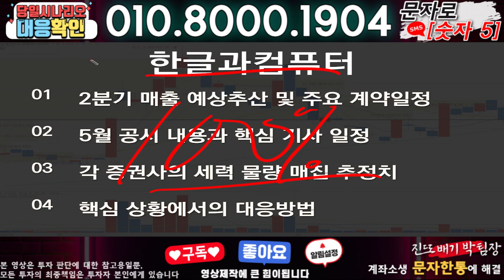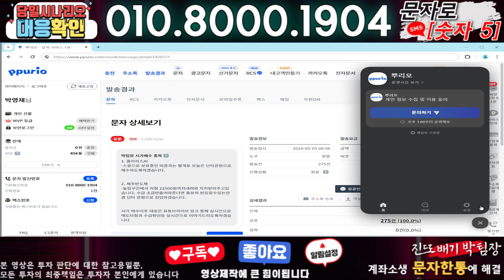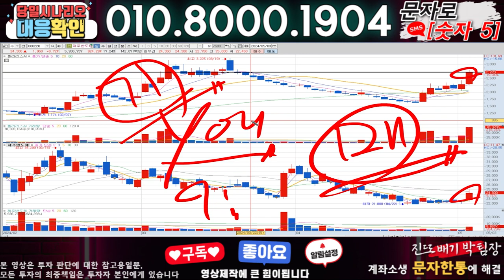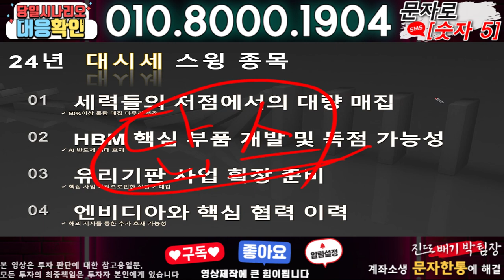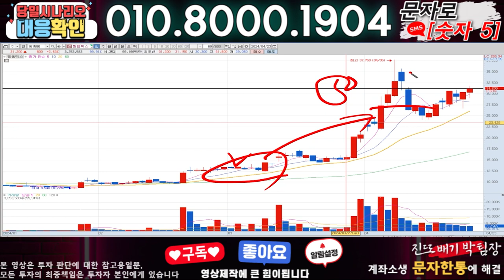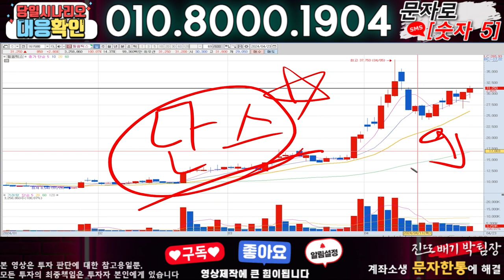한글과컴퓨터 ) 3분전 기습속보-공식입장발표!! 무슨일인가?